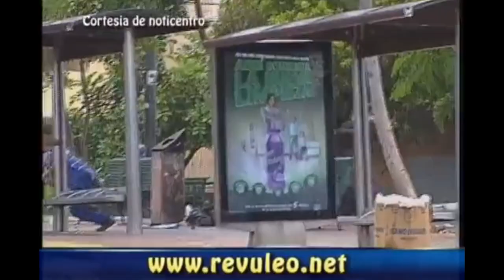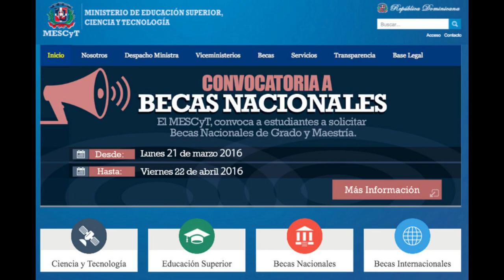VLOG l UNIVERSIDADES DOMINICANAS 📕 ¿EN CUÁL ESTUDIAR? UTESA PUCMM UASD UNIBE UNICARIBE UNEV INTEC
universidades dominicanas como son  UNIVERSIDAD PONTIFICIA MADRE Y MAESTRA, INSTITUTO TECNOLÓGICO DE SANTO DOMINGO, INSTITUTO TECNOLÓGICO DE LAS AMÉRICAS, UNIVERSIDAD TECNOLÓGICA DE SANTIAGO, UNIVERSIDAD AUTONOMA DE SANTO DOMINGO, UNIVERSIDAD EVANGÉLICA, UNIVERSIDAD O&M (OYM), UNIVERSIDAD AUTÓNOMA DE SANTO DOMINGO, UNICARIBE, UNPHU, SON UNIVERSIDADES DE LA REPÚBLICA DOMINICANA QUE TIENEN SEDE EN SANTO DOMINGO. EN LAS QUE SE PUEDE ESTUDIAR SI ERES DOMINICANO O SI ERES EXTRANJERO.  Instagram : @Blamates